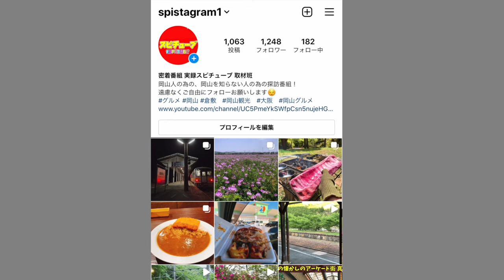濃厚密着【岡山のアラレちゃんと夜の街】岡山ヤンキーギャルの攻撃